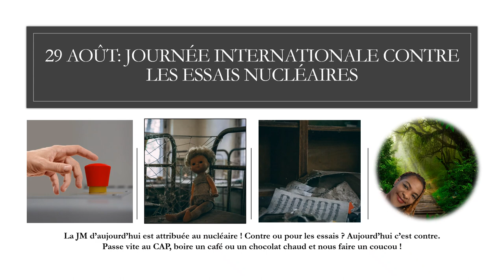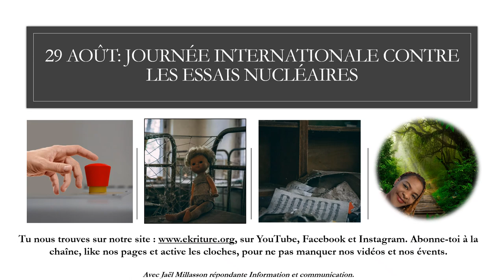Essai nucléaire ! Stop.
"Le premier essai nucléaire a eu lieu le 16 juillet 1945. Depuis cette date, plus de 2 000 essais nucléaires ont été effectués. Au fil des années, il est apparu clairement que les essais nucléaires ont des conséquences redoutables et tragiques, surtout en cas de défaillances de conditions de réalisation, d’autant que les armes nucléaires actuelles sont beaucoup plus puissantes et destructrices qu'à l'époque.

Le 2 décembre 2009, lors de sa 64e session, l’Assemblée générale a proclamé le 29 août Journée internationale contre les essais nucléaires en adoptant la résolution 64/35. Cette résolution appelle à éduquer le public et à le sensibiliser « aux effets des explosions expérimentales d’armes atomiques et autres explosions nucléaires et à la nécessité d’y mettre fin, en tant que moyen parmi d’autres de parvenir à l’objectif d’un monde sans armes nucléaires ». La résolution a été initiée par la République du Kazakhstan, à laquelle se sont joints un grand nombre d’auteurs et de co-auteurs, afin de commémorer la fermeture du polygone d’essais nucléaires de Semipalatinsk (Kazakhstan), le 29 août 1991.

L’année 2010 a marqué la célébration inaugurale de la Journée internationale contre les essais nucléaires. Depuis lors, cette journée est célébrée chaque année à travers le monde lors des colloques, de conférences, d'expositions, de compétitions, de publications, de programmes diffusés par les médias et bien d'autres activités." Suite de citation et lien :